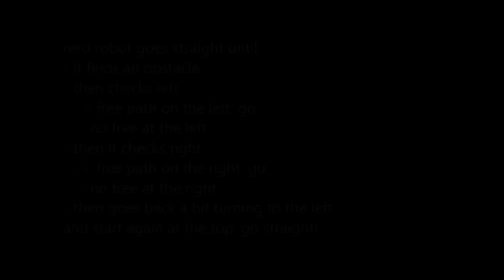Review on rero robot: car ultrasonic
This is my first video review on the robot kit "rero" (reconfigurable robot). I have mounted it as a car but I added an ultrasonic sensor to detect obstacles.